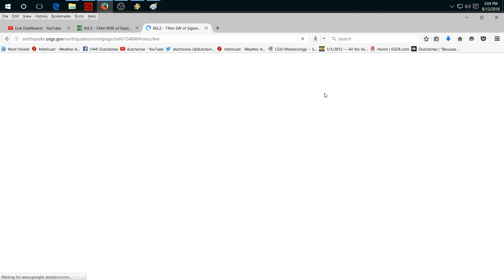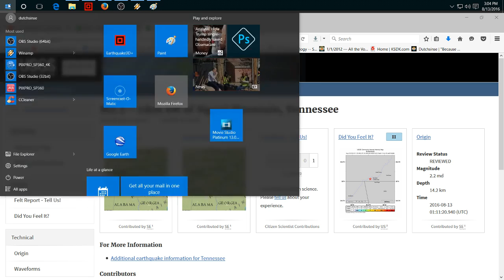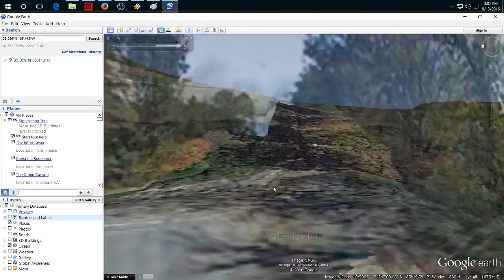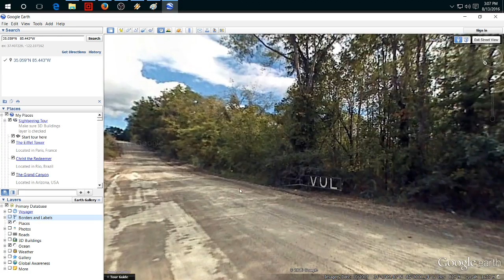8/13/2016 -- Modern Geology theories DEBUNKED -- 𝔼𝕒𝕣𝕥𝕙𝕢𝕦𝕒𝕜𝕖𝟛𝔻 𝓵𝓲𝓿𝒆 𝓼𝓽𝓻𝒆𝓪𝓶